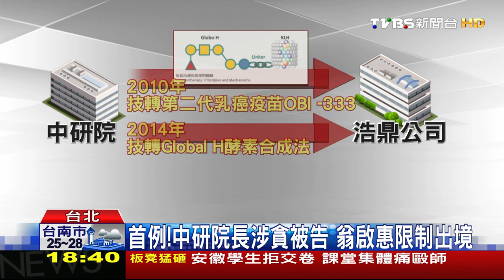【TVBS】首例！中研院長涉貪被告 翁啟惠限制出境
史上頭一遭，中研院院長因為涉及貪汙案遭列被告！檢調偵辦浩鼎案，昨天搜索約談中研院長翁啟惠、浩鼎董事長張念慈等人，漏夜偵訊結束後，士林地檢署檢察官認為，翁啟惠具有公務員身分，涉犯貪汙罪，清晨諭令請回，但限制出境，雖然潤泰集團總裁尹衍樑日前才透過媒體說，翁啟惠不是壞人，對經商也一竅不通，但檢方懷疑，中研院將相關技術技轉給浩鼎後，翁啟惠用女兒當人頭持有浩鼎股票，有背信、貪污之嫌，朝野立委不分藍綠同聲譴責，要求翁啟惠辭職下台。